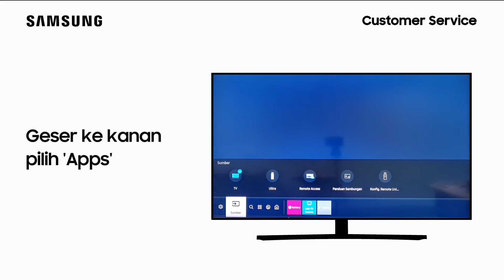UA55TU8500KXXD - Cara Menambah Aplikasi di Beranda